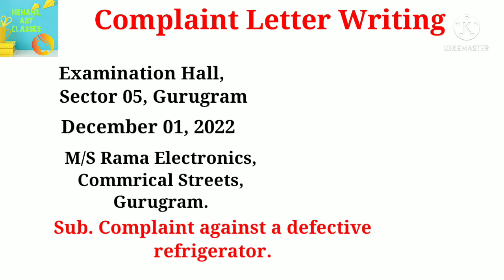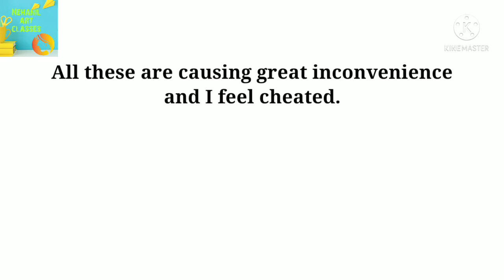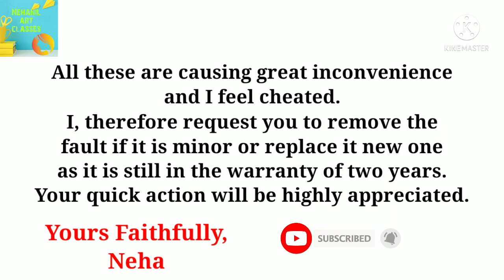Complaint Letter For Defective Product || Complaint Letter In English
Complaint Letter For Defective Product || Complaint Letter In English || ‎@Nehanil Art classes

In this video we will learn complaint letter for defective product. This letter is very important for board classes students. I hope you like my video.